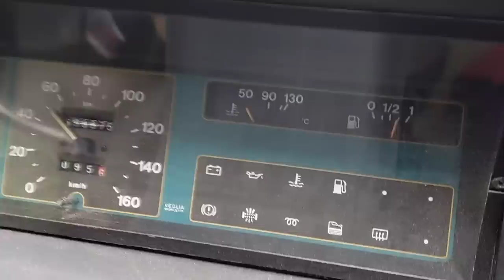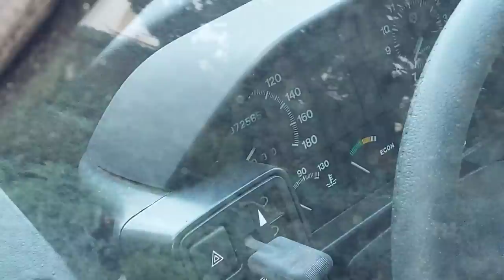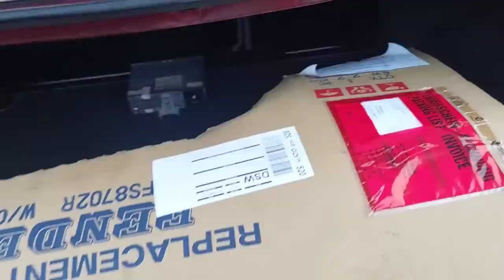Oldtimer Campervan, sehr selten, mit unangenehmen Problemen!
Der Fiat Ducato ist selten, in relativ gutem Zustand, hat aber ein gefährliches Problem!